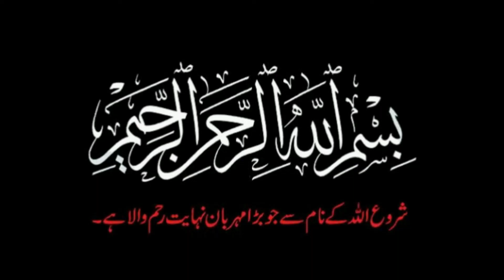Achar pickle recipe/ bazaar jasa achar ab bnaye ghar ma /Mix acha recipe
Achar pickle recipe/sirka  wale achar/ achar recipe sabziao wale achar